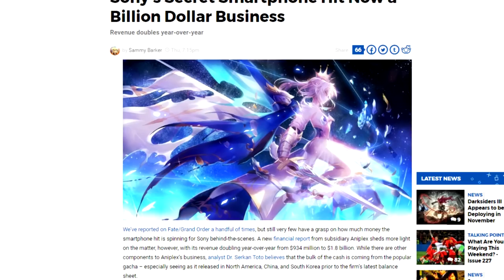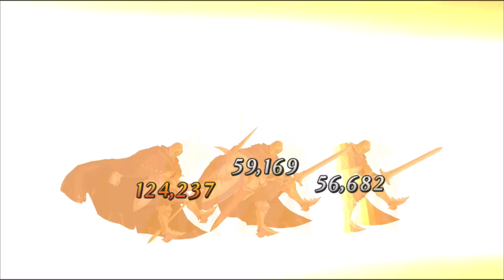Sony's Most Profitable Game Ever Has Nothing To Do With PlayStation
Fate/Grand Order is the biggest Sony game you have probably never heard of before. This mobile game is Sony's most profitable game of all time. No PlayStation game will probably ever top the success FGO has seen from its free to play business model. With success like this it makes sense Microsoft, Sony and Nintendo are heavily investing in the future on the mobile platform. Let me know your thoughts on this in the comment section.

Thank you guys for watching. Please leave any constructive criticism, negative or positive, and suggestions in the comments below.